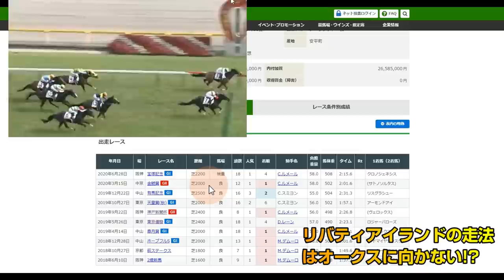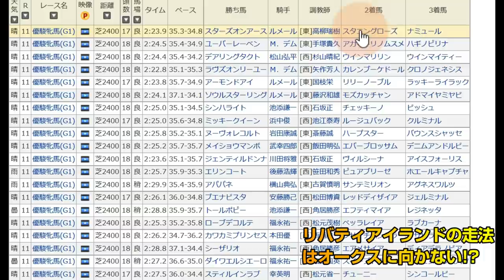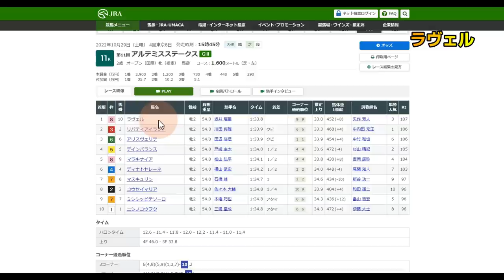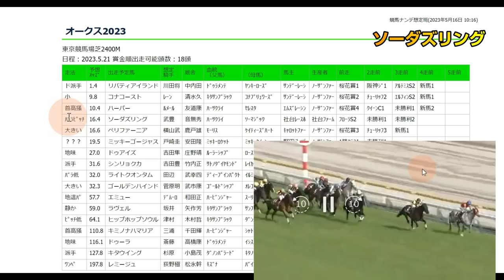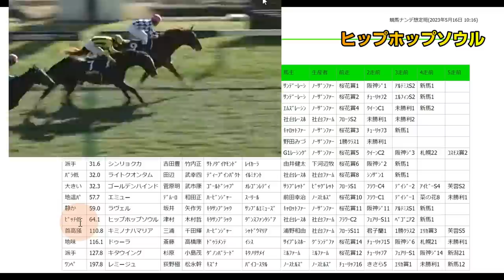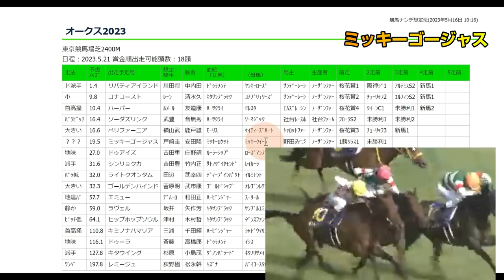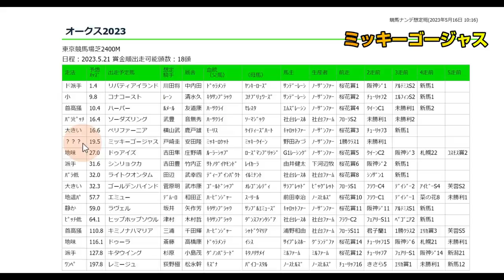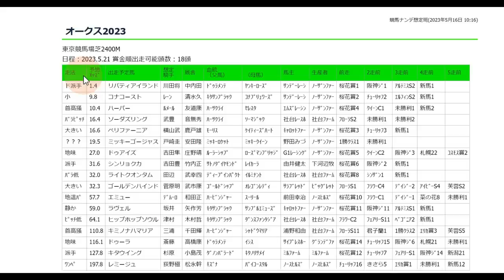オークス2023爆穴馬「リバティアイランドの走法的不安を突く！静音バギクロス」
オークス・平安Ｓ等の全馬走法採点等を無料メルマガで配信します↓
道悪特注馬情報でシャンパンカラー推奨

メンバーシップ生放送「競馬ブック買ってきましたー」で事前予想を発表

【走法型の表記について】

数字以外の文字は特徴です

【走法チャートの見方】
縦軸が歩幅の大小
横軸が位置取り
人気馬を赤文字で表示